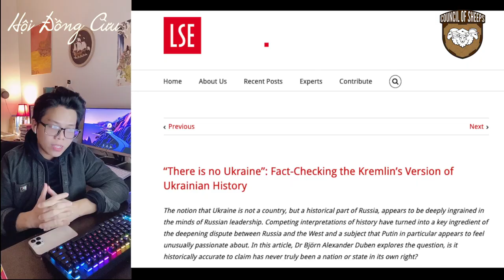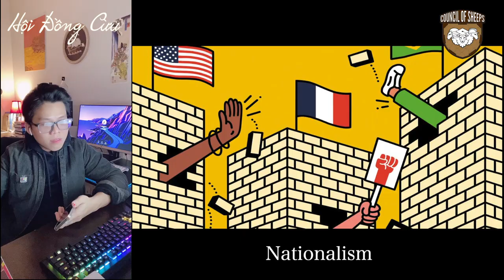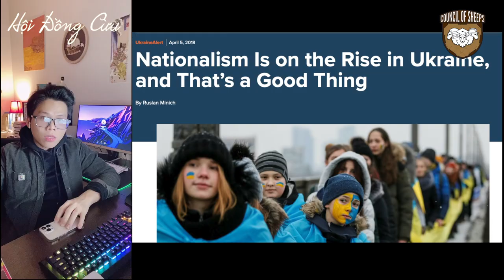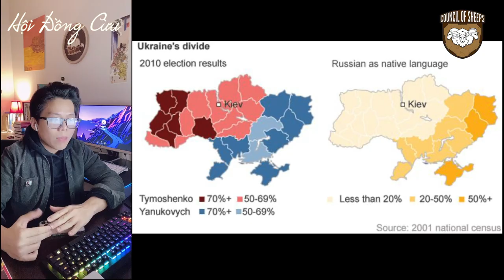BỐN FAKE NEWS VỀ LỊCH SỬ UKRAINE - NGA BẠN CẦN BIẾT | NGHIÊN CỨU | Hội Đồng Cừu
0:00 Giới thiệu
0:44 Nga và Ukraine có chung lịch sử?
2:17 Ukraine theo chủ nghĩa ly khai cực đoan cánh hữu mới rời Nga?
4:32 Ukraine dưới thời Liên Xô mới phát triển?
6:08 Người Ukrainians chỉ nói tiếng Nga?

Khả năng leo thang xung đột vũ trang giữa Ukraine và Nga đang cao tương tự như năm 2014, với nhiều quan sát cân nhắc khả năng Nga sẽ thực hiện một cuộc xâm lược toàn diện đối với Ukraine.

Trong bầu không khí đó, các chiến dịch truyền thông, thông tin giả, tuyên truyền chính trị chuẩn bị tâm lý chiến và dư luận chiến cũng đã được Kremlin tung ra.

Video clip này tập trung vào việc phân tích bốn nguỵ lịch sử thường được sử dụng nhất, bao gồm nhiều luận điểm về nguồn gốc Ukraine, Ukraine theo chủ nghĩa ly khai cực đoan nên mới đòi rời khỏi "mẫu quốc" Nga, Ukraine chỉ phát triển nhất khi là thành viên của Liên Xô và những vấn đề về ngôn ngữ.

Mặc dù xung đột vẫn chưa diễn ra (và hy vọng nó sẽ không diển ra), những thông tin tri thức trong bài hy vọng có thể giúp bạn đọc xem xét và chuẩn bi sẵn sàng những nguồn thông tin chính thống để chống lại lực lượng tin giả nếu chúng xuất hiện.

Theo dõi Curator của Hội Đồng Cừu , anh Nguyễn Quốc Tấn Trung tại

Video có sử dụng một số hình ảnh, videos rất trao chuốt và được đầu tư từ:

+ Kênh Kings and Generals - Slavs and Vikings: Medieval Russia and the Origins of the Kievan Rus - Xem thêm tại

+ Kênh TED-Ed - A day in the life of a Cossack warrior - Alex Gendler - Xem thêm tại

Những nội dung được sử dụng, trích xuất dựa trên nền tảng Creative Commons của Youtube.